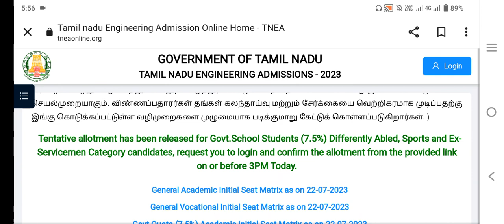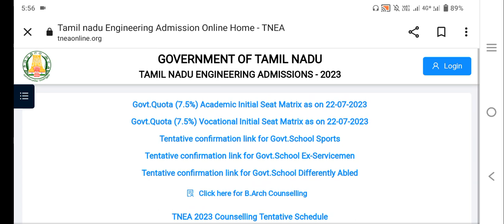TNEA 2023|Engineering Counselling|Today Update|Tentative Allotment|Released|How to Accept?